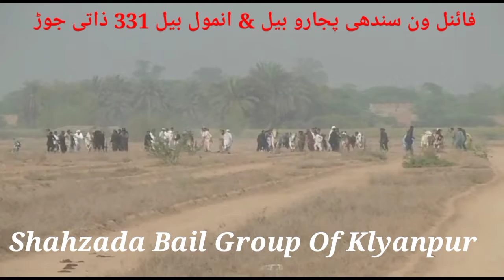کمالیہ پٹی کی اوپن بیل گڈی ریس گراؤنڈ 326 والا بتاریخ 21/03/2022 مکمل ریس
21//03//2022
Shahzada Bail Group Of Klyanpur
کمالیہ پٹی کی اوپن بیل گڈی ریس
گراؤنڈ 326 گ ب والا
فائنل رزلٹ
فرسٹ پوزیشن
سندھی پجارو بیل 331 & انمول بیل 331
چوہدری عبدالقیوم آف یو کے کا ذاتی جوڑ
سیکنڈ پوزیشن
چینا بیل 325 & بلا بیل 672/13
تھرڈ پوزیشن برابر
ساوا بیل 331 & ملنگی بیل 683/24
مکھن بیل 683/24 & لاکھا بیل 326
تمام بیل مالکان کو لاکھ لاکھ مبارکاں جی